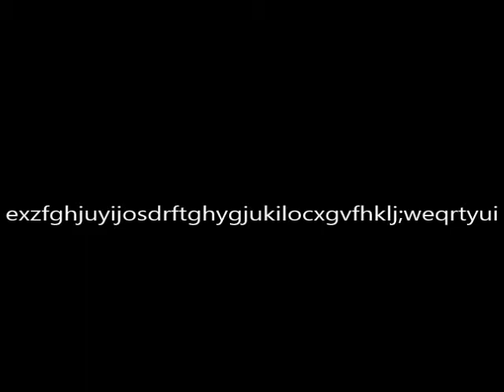飯田 哲也編 VII